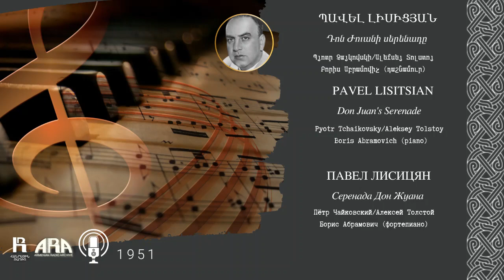Պավել Լիսիցյան /Դոն Ժուանի սերենադը/ Pavel Lisitsian/ Don Juan's Serenade